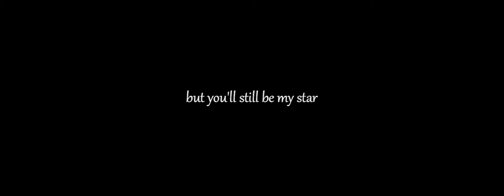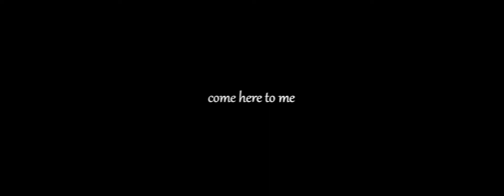𝑺𝒌𝒆𝒍𝒆𝒓 - 𝑼𝒎𝒃𝒓𝒆𝒍𝒍𝒂 | 𝑨𝒄𝒆 𝑬𝒅𝒊𝒕𝒔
❅𝒐𝒓𝒊𝒈𝒊𝒏𝒂𝒍 𝒔𝒐𝒏𝒈
Rihanna - Umbrella (Skeler Remix) (Ember Island Cover)

❅𝒄𝒍𝒊𝒑𝒔 𝒃𝒚
Hartnett Media (go check them out too)

❅𝒆𝒅𝒊𝒕𝒆𝒅 𝒃𝒚
Ace ^-^